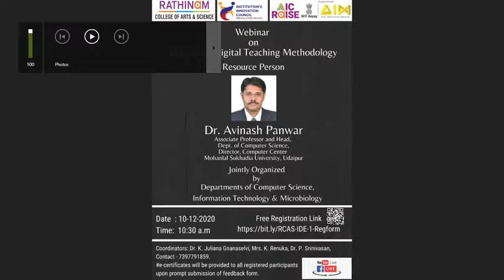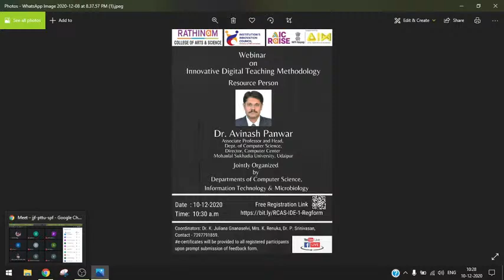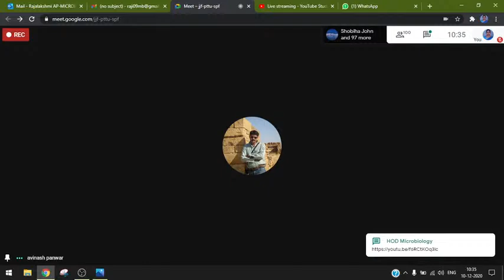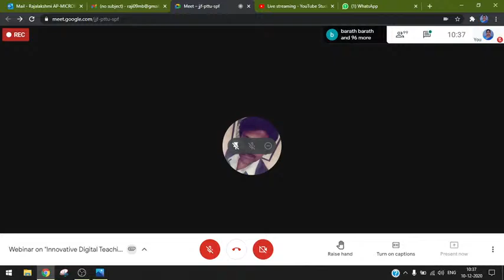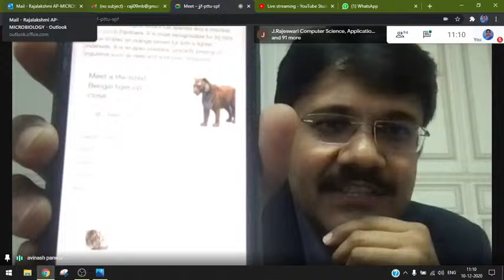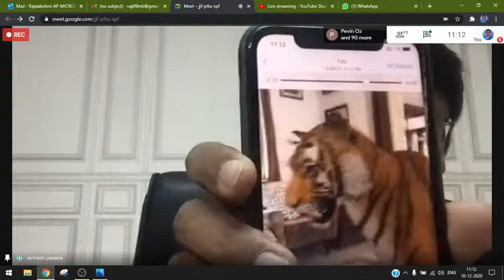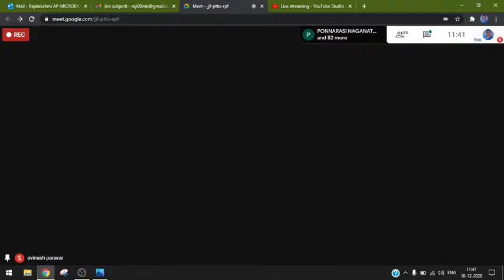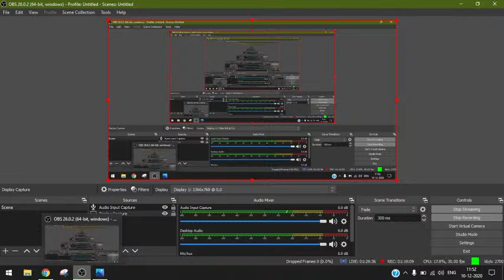Webinar on Innovative Digital Teaching Methodology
by Dr. Avinash Panwar, Associate Professor and Head,  Dept. of Computer Science, Director, Computer Center